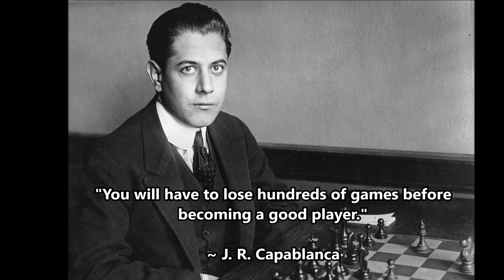Charles Jaffe vs Jose Raul Capablanca - New York (1910)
Charles Jaffe (White)

Jose Raul Capablanca (Black)

NYSCA ch (1910), New York, NY USA, rd 7, Mar-08

Four Knights Game Spanish. Symmetrical Variation